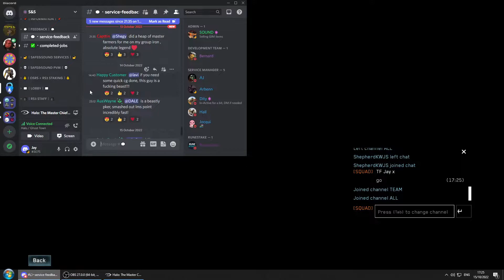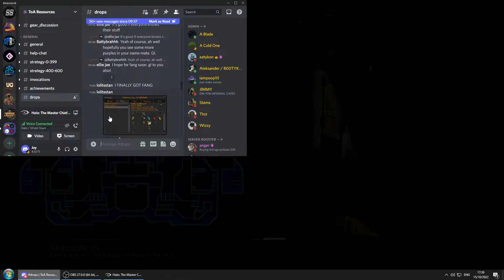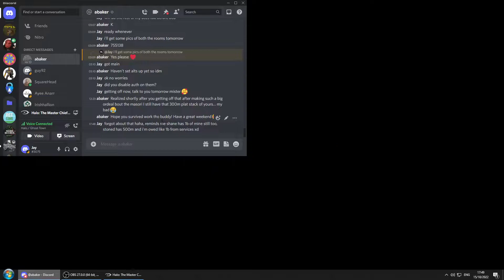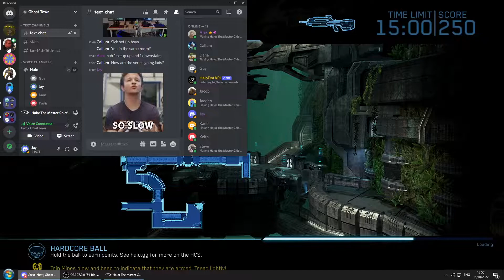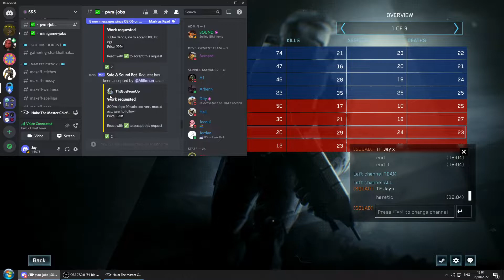Oct 2022 LAN - Series Three :: Jay Kane Guy Keith vs Alex Dane Jaedan Steve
Narrows CTF
Pit TS
Guardian Ball
Heretic CTF
Amp TS
Pit CTF
Heretic TS